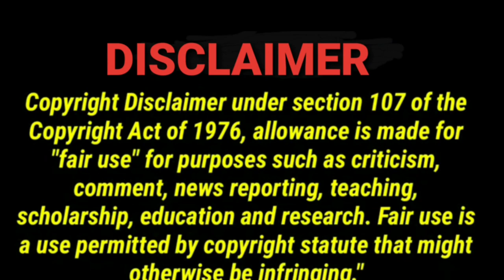(SO FAR) Miss universe 2020 BEST NATIONAL COSTUME! REACTION | Jethology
21 NATIONAL COSTUME FOR MISS UNIVERSE 2020!
The Miss Universe 2020 National Costume is one of the most anticipated rounds. Some Miss Universe 2020 candidates have already confirmed their national costumes. Today we show you our Top 21 favorite Miss Universe 2020 National Costumes from the confirmed Miss Universe 2020 National Costumes. We love the Miss Universe 2020 national costumes.

Special shout out to @PipeVlogs

 Miss universe Uruguay Tania "Lola" Magdalena de los Santos Biccò
 Miss Universe Venezuela Mariángel Villasmil Arteaga
 Miss universe Vietnam Nguyễn Trần Khánh Vân
AMAZING: MISS UNIVERSE 2020 NATIONAL COSTUMES | TOP 10 EARLY FAVOURITES!